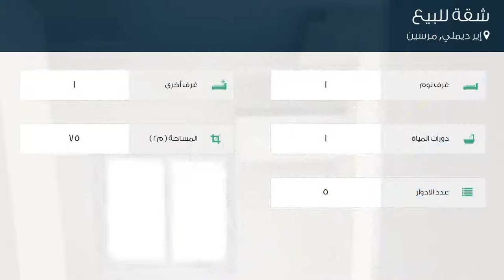شقة للبيع في شارع K أومل؛ y Pınarı كاديسي, إير ديملي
تفاصيل العرض:-

رقم: 3841105

ميزات:-

1 الغرف, 1 غرف أخرى, 1 عدد دورات المياه, 5 عدد الأدوار, كهرباء, تكييف, سكني, صالة